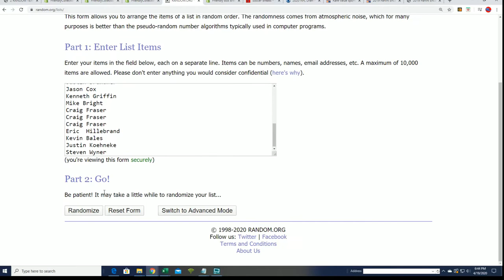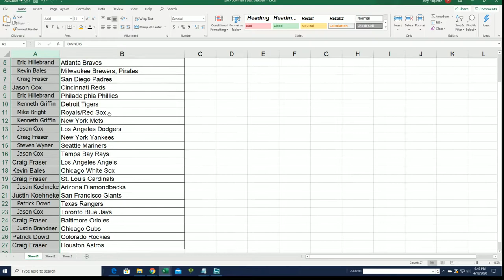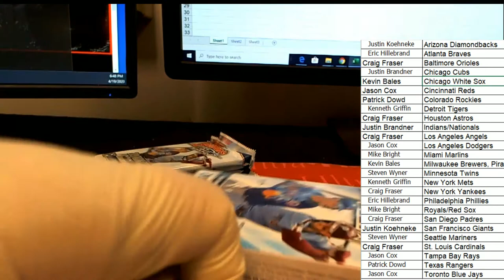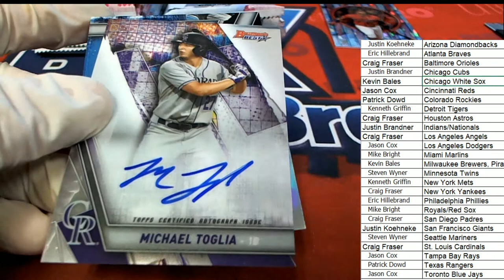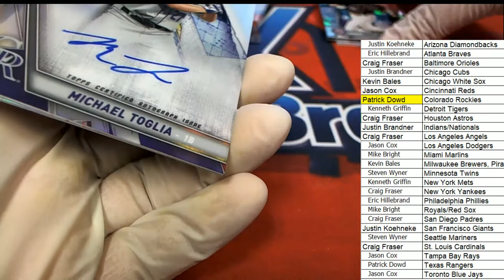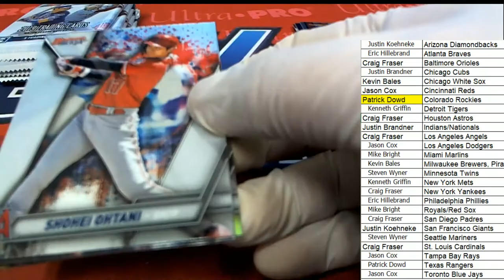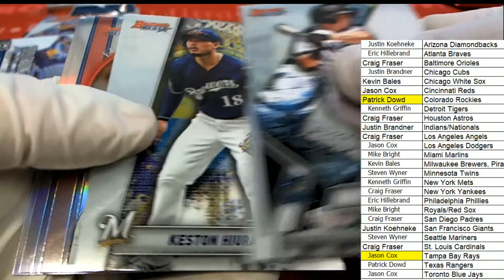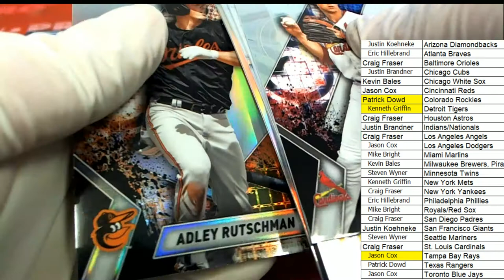2019 Bowman's Best Baseball Hobby Box ID 19BOWB2RT321